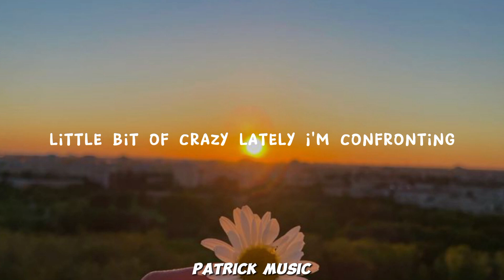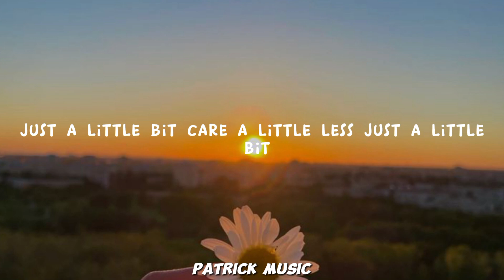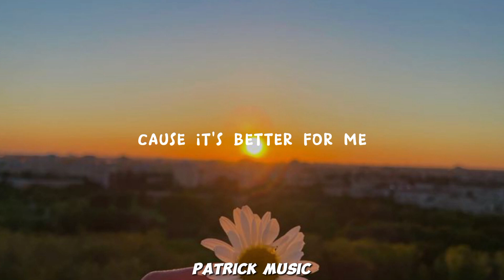One Republic - Sunshine ( Lyrics )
Runnin' through this strange life
Chasin' all them green lights
Throwin' out the shade for a little bit of sunshine
Hit me with them good vibes
Pictures on my phone like
Everything is so fine
A little bit of sunshine

Crazy, lately I've been findin'
Tryna write myself with somethin'
You just tryna get a word and life is not fair
I've been workin' on my tunnel vision
Tryna get a new prescription
Takin' swings and even missin', but I don't care

I'm dancin' more just a little bit
Breathin' more just a little bit
Fail a little less just a little bit
Like life is woo-ho!
I'm makin' more just a little bit
Spend a little more to get rid of it
Smile a little more and I'm into it

I, I, I, I-I've been runnin' through this strange life

Another day, another selfish moment
I've been feelin' helpless
Sick of seein' all the selfies, now I don't care
Found myself a new vocation
Calibrated motivation
Almost had to change the station
Headin' somewhere

Care a little less just a little bit

But honestly man, lately I-I've been runnin' through this strange life

I don't really know any other way to say this
Can't slow down, tryna keep up with the changes
Punch that number, and the name wanna go out there
And now I feel I'm out here with a cane when I walk in
Basically, life is the same thing unless you don't want the same thing
Probably should've really got a feature but I didn't
I've been savin' up the money 'cause it's better for the business

I-I've been runnin' through this strange life
Throwin' out the shade for a little bit of sunshine (yeah)